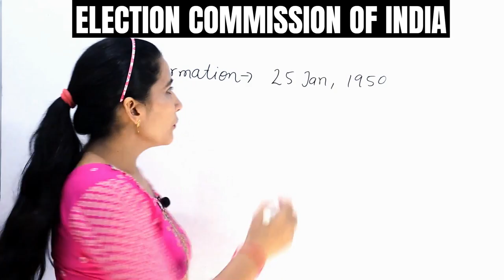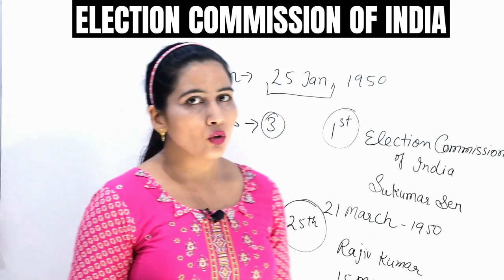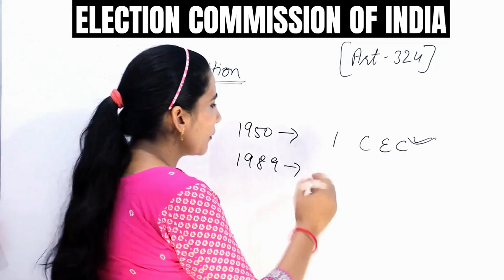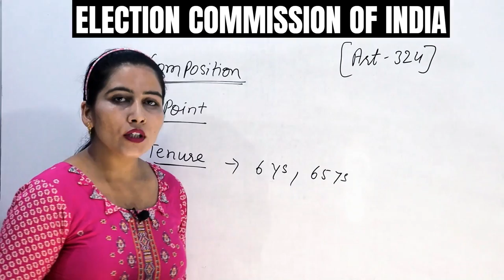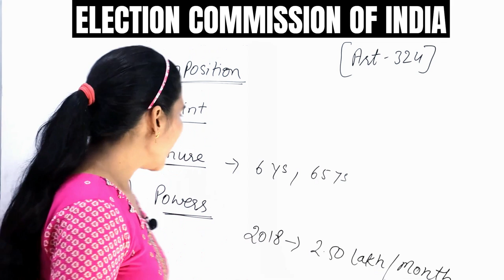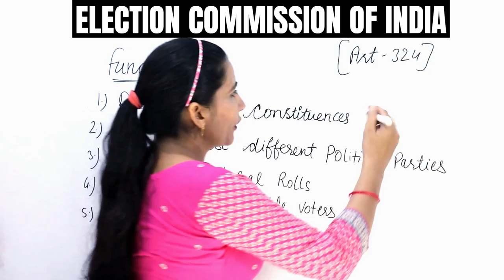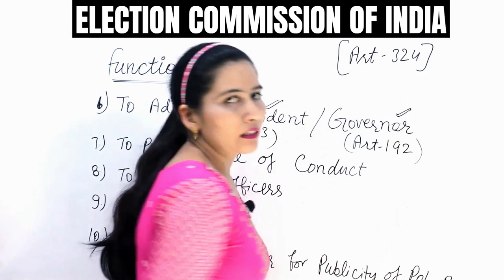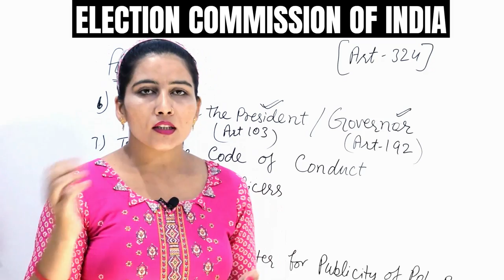Election Commission of India - Powers and Functions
in this video Election Commission of India - Powers and Functions
Chief Election Commissioner - Powers  and Salary
Other Election Commissioners - Powers  and Salary
Election commission kab bna
Bharat me election
Political parties election
Election Commission - Composition

History of the Constitution in the World.